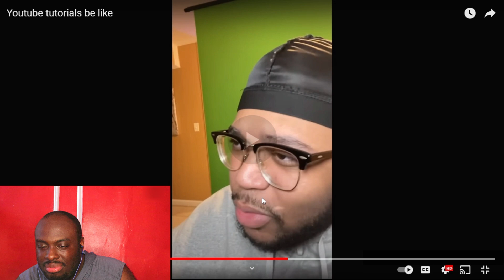@trarags- Youtube tutorials be like (Reaction)